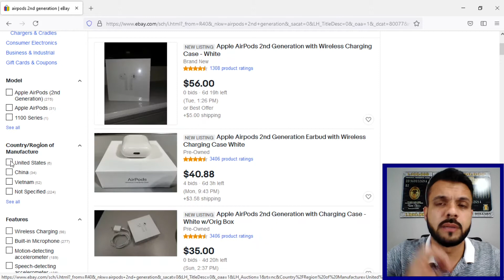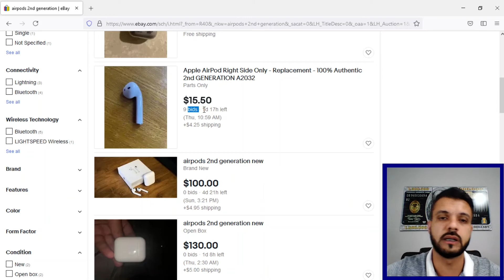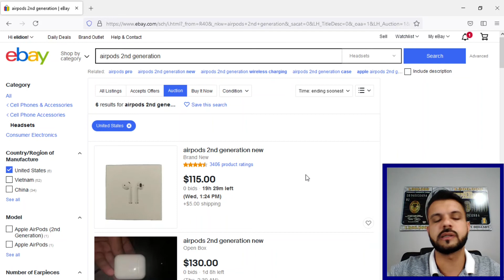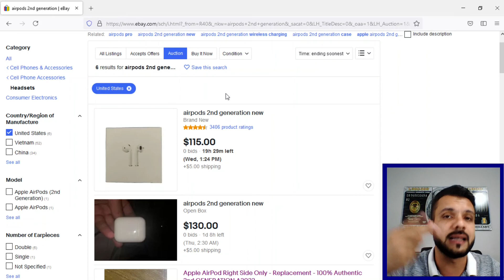LEILÃO EBAY | Tutorial Completo de como Comprar no Leilão do eBay - Parte 02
Parte 01 - Validando sua Conta
Parte 02 - Funções do Site